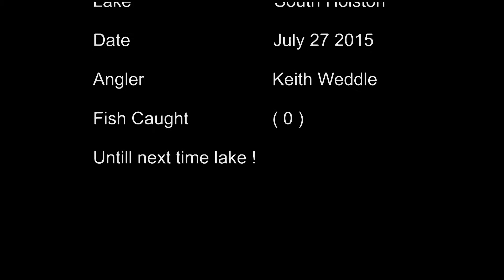South Holston Lake- Bass Fishing Virginia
Didn't Manage any  this time but had a great time.